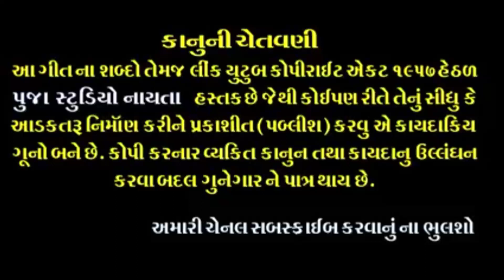Januna premma hadka bhagaya | pankaj nayta | new bewfa gujrati 2019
Song:- januna premma hadka bhagaya

Singar:- pankaj nayta

Lyrics:- shailesh thakor

Sahyog:- vikram thakor

Recording:- kuldevi studeo bhatsan

Organiser:- pintu nayta
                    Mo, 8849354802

Music, lebal: pooja studeo  નાયતા